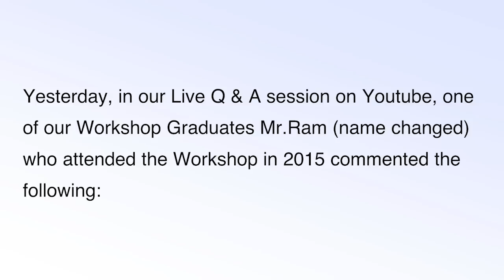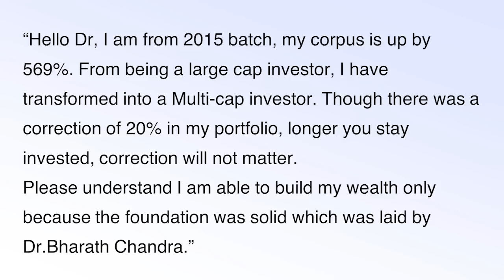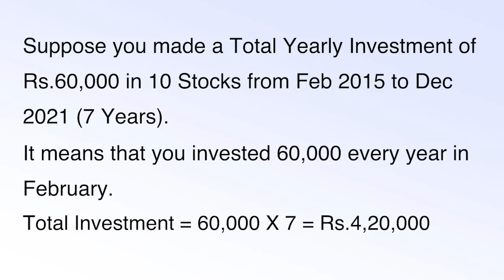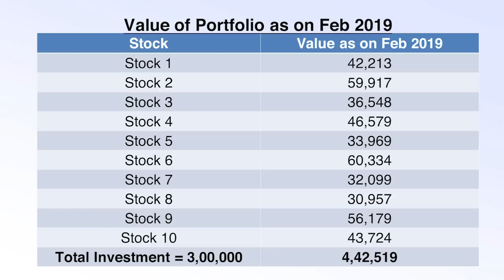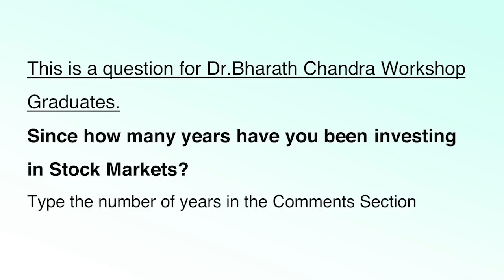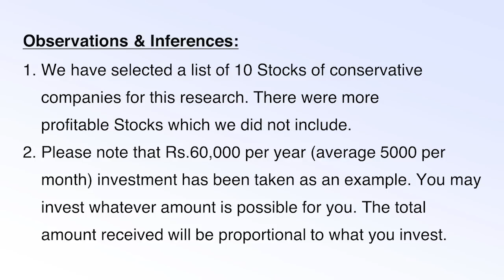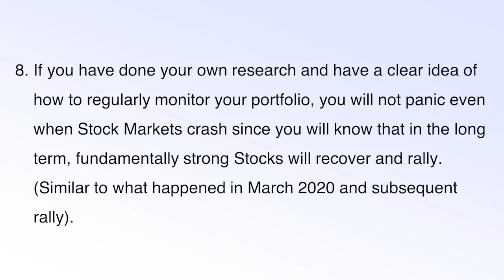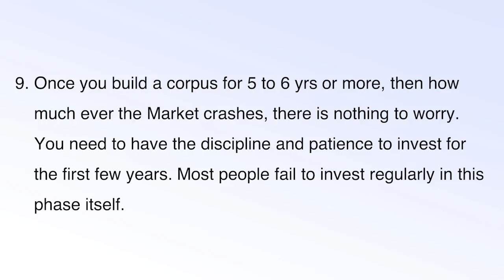ಮಾರುಕಟ್ಟೆ ಕುಸಿದರೂ ನನಗೆ ಭಯವೇ ಇಲ್ಲ !! ಏಕೆಂದರೆ _______?